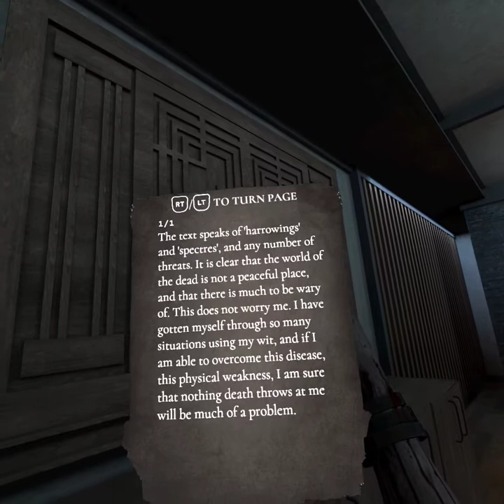Wraith The Oblivion Afterlife pt.2 w/CaptClowny